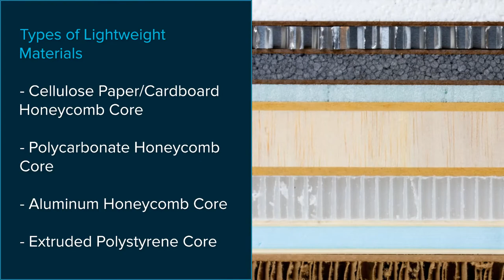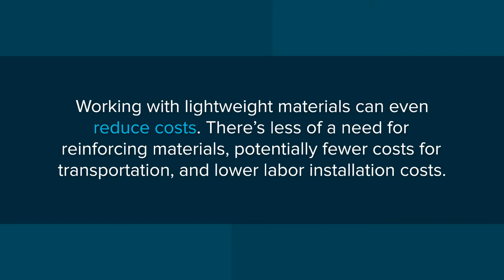All About Lightweight Sandwich Panels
Designing and working with lightweight panels opens up so many possibility for architectural interior design. Most architectural projects struggle to find the right balance between light weight and durability, with lightweight sandwich panels you can have the best of both worlds.